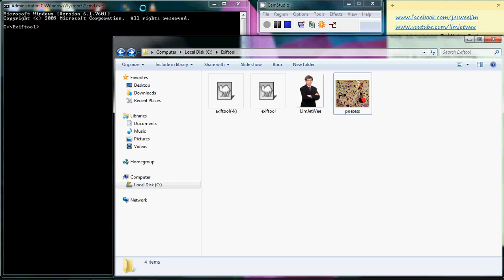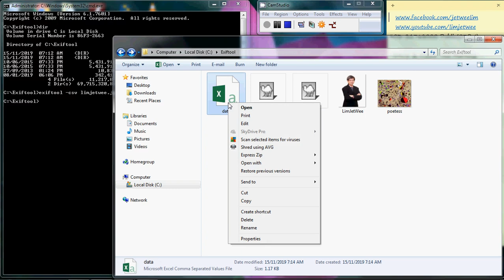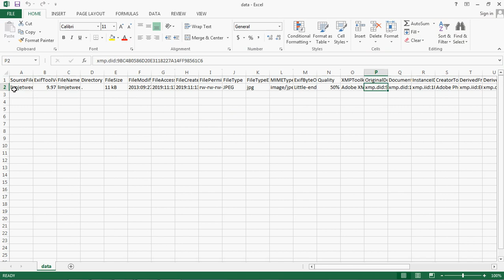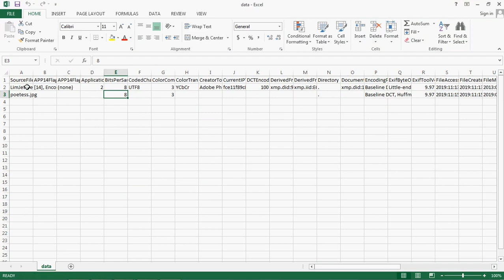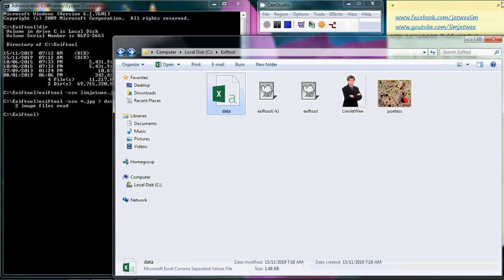Exiftool - Extract Metadata From Multiple Picture Into CSV File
Exiftool - Extract Metadata From Multiple Picture Into CSV File (which you could read using Ms Excel)